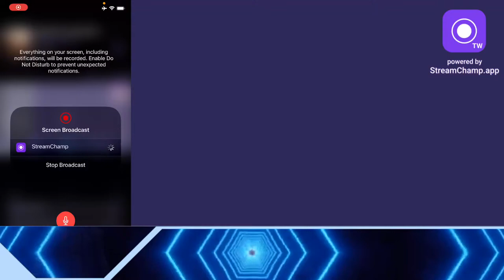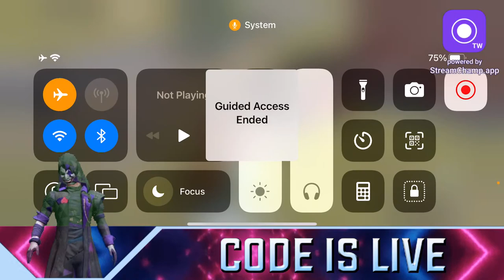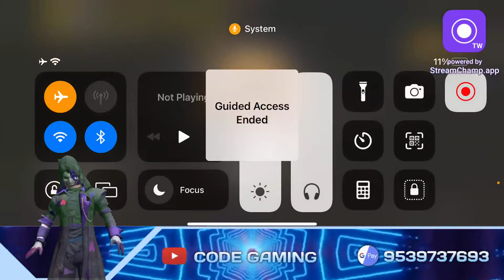Bgmi Malayalam Live. ഫ്രീ ഉള്ളവർ വായോ ഗുയ്സ്‌ 💛💛❤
MY BEST RUSH GAMEPLAY in CLASSIC!!🔥
IPhone 12

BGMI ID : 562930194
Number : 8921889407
Insta name : code_gaming_yt
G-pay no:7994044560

4 FINGER AND GYRO
Device:
IPhone 12

code gaming yt
pubg live
pubg
pubg mobile india
pubg song
pubg mobile
pubg new state
pubg video
pubg lite live
pubg game
pubg shorts video
pubg shorts with song
pubg shorts beta
pubg shorts channel
pubg shorts kaise banaye
pubg shorts tamil
pubg shorts youtub
pubg shorts viral kaise kare
BGMI live
BGMI
BGMI mobile india
BGMI song
BGMI mobile
BGMI new state
bgmi video
bgmi lite live
bgmi game
BGMI shorts video
BGMI shorts with song
BGMI shorts beta
BGMI shorts channel
BGMI shorts kaise banaye
BGMI shorts tamil
BGMI shorts youtub
BGMI shorts viral kaise kare